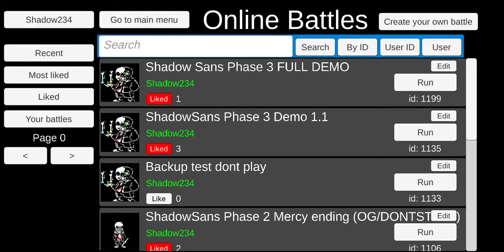Shadow Sans Phase 3 FULL AND LAST DEMO [DONT STEAL id in vid]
if your gonna use the code at least put something in act the credits